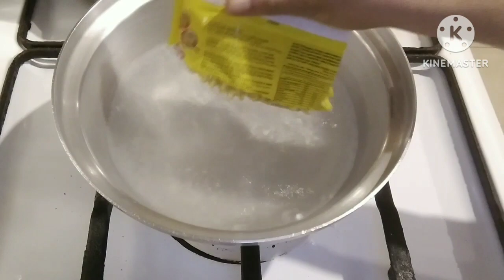Mie Ayam Lezat dan praktis ala Tkw arab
Assalamualaikum
di video kali ini saya membuat mie ayam indomie praktis dan lezat ,apa saja bahan nya dan bagaimana membuat nya silahkan teman2 menyimak video nya sampai selesai jangan lupa like subcribe komen dan share oke terimakasih

bahan nya
daging ayam
indomie
pokcay/ shosin

bumbu
jahe
ketumbar
merica
kunyit
kemiri
bawang merah
bawang putih
garam
gula
masako / royco
kecap manis
daun bawang

bawang goreng
sambal pedas